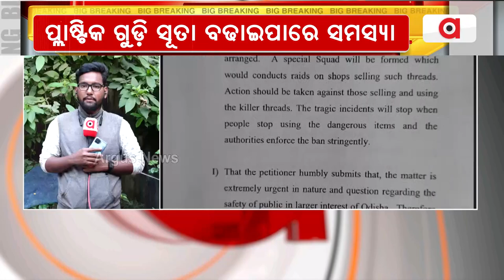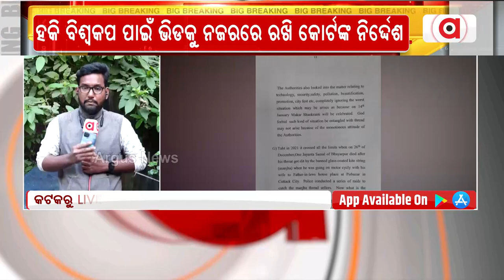Kite Thread Might Create Problem Ahead Of Hockey World Cup